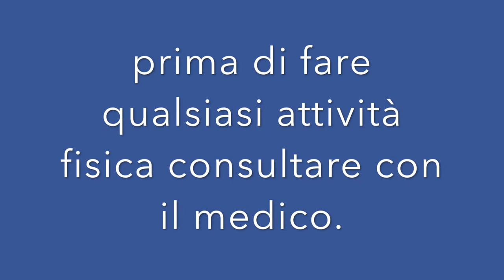ALLENAMENTO PER RASSODARE E MANTENERSI IN FORMA - TOTAL BODY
Ciao
Amici oggi un bellissimo allenamento in coppia si allena tutto il corpo senza attrezzi.
allenamento per rassodare è mantenersi in forma total body
circuito  per rassodare - tabata - total body.
esercizi per tonificare il corpo 5 esercizi che  tu lo puo ripetere per
3volte.

 allenamento in copia per tuto il corpo esercizi basico.